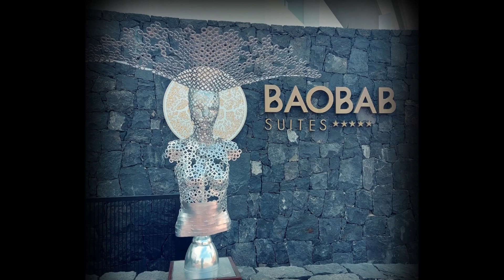Valentín Díaz Lemus (ToP ARTISTAS CANARIOS.S.G.A) 2022-23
9-Entrega de los ToP de esta 9 Edición y como no podría ser mejor a nuestra artesanía y al artista canario, Valentín Díaz  Lemus (Icod de los Vinos, 1965), delineante y topógrafo de profesión, desarrolla su creatividad mediante esculturas nacidas a partir de miles de arandelas, que se sueldan para dar vida a fantásticas formas humanas.
Le surgió la idea de dar forma a materiales industriales sencillos que al apreciarlos fuesen frágiles pero consistentes, en principio, pensó en la posibilidad de las tuercas. Pero lo cierto es que tras varios intentos, se decantó finalmente por las arandelas que, si bien son más frágiles, le procuraban la posibilidad de moldear lo que entonces era un incipiente proyecto.
El proceso creativo lo inicia en su cabeza y, de ahí, se va trasladando hacia los moldes de escayola, donde van tomando cuerpo las imágenes preconcebidas.
A partir de ese modelo, Valentín se enfrasca entonces en una tarea concienzuda y minuciosa, creando y dando vida a unas figuras nacidas de arandelas, piezas de dos a tres centímetros de circunferencia y dos milímetros de espesor que va soldando una a una.
Precisamente, la luz, y también su doble, la sombra, se convierten en dos elementos omnipresentes en el conjunto escultórico de Valentín Lemus, convirtiendo a estas piezas en cuerpos que se pueden atravesar y penetrar, y que también son capaces de irradiar sensaciones, con una fragilidad que parece que se desmorona pero todo lo contrario, son muy firmes.
Valentín Díaz Lemus
El peso, el volumen y la monumentalidad son parte de un discurso en el que intervienen conceptos opuestos: vacío/ lleno; luz/ sombra; individuo/ colectivo; masculino/ femenino. Que incorpora a la materia, adornándola de una historia a veces ensoñada, a caballo entre el mito y la fantasía, entre la leyenda y los deseos.
Este artista icodense relata que, desde muy corta edad, sintió inclinación hacia el dibujo y la pintura. Con el paso del tiempo fue desarrollando los rasgos que ya iban definiendo una identidad propia, desde lo figurativo.
Acaso el punto de inflexión llegó cuando, en su etapa de adolescente, se apasiona por el acrílico y el hecho de despertar a la innovación y la investigación. Producto de esa innata curiosidad surgen en estos últimos años la serie de esculturas realizadas a partir de arandelas y trabajos en los que la madera sirve de soporte a rostros modelados con soga.
Ahora que este arte tan particular pueda acercarse a más salas y lugares para exponer sus creaciones, para que aquel niño que jugaba con carboncillos y óleos pueda mostrar todo lo que ha crecido. MUCHAS FELICIDADES VALENTIN.
ARTISTAS CANARIOS
PRESENTA
9 Edición de los ToP 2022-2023
Concedido : Valentín Diaz Lemus (Pintor -escultor)
Imágenes cedidas
Dirección y montaje: Santi Glez Arbelo
Producido por: Rubend Acosta
Madrina: Yanira Martín
Edita: ARTISTAS CANARIOS.S.G.A
TS-TV-Canarias a 1 de Mayo 2023.